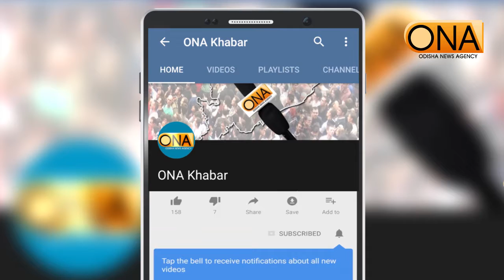ଦୁର୍ନୀତି ନିବାରଣ ସଚେତନା ସପ୍ତାହର ରାଜ୍ୟସ୍ତରୀୟ ଉତ୍ସବ